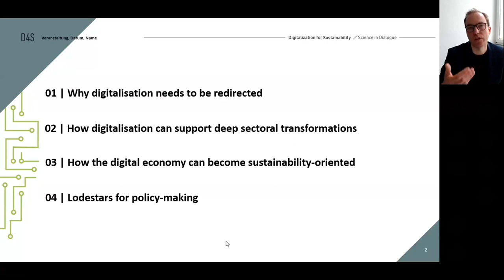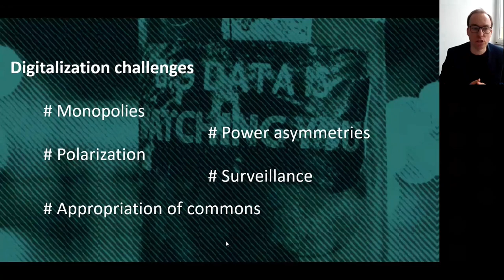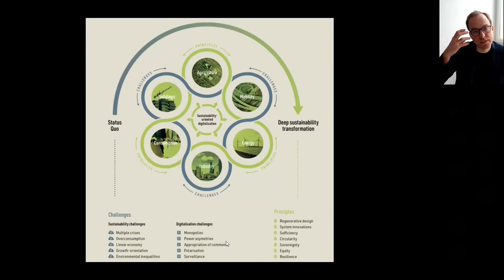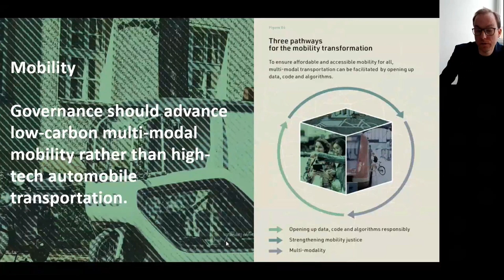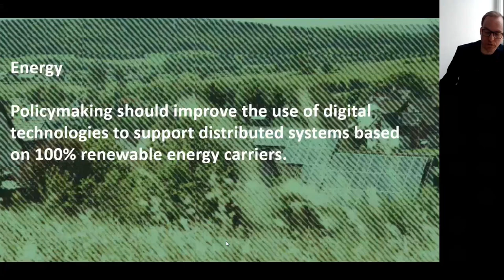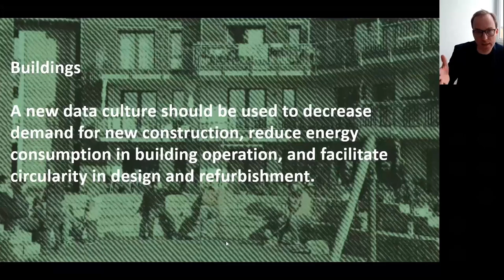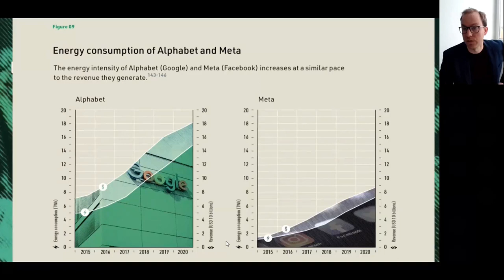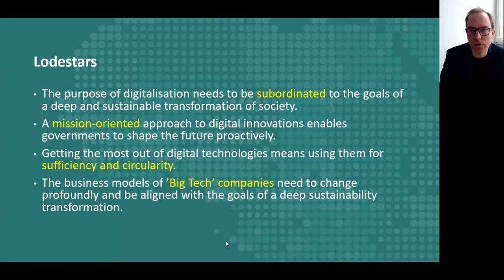Digitalization and the Sustainability Transformation –Why we need a Digital Reset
More information on the topic and the book:
(here you can also download the book for free)